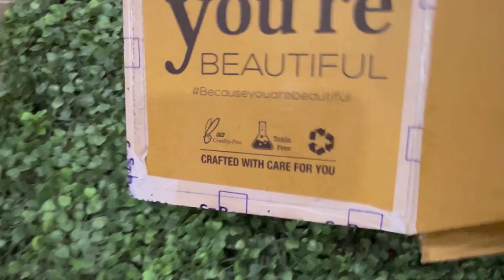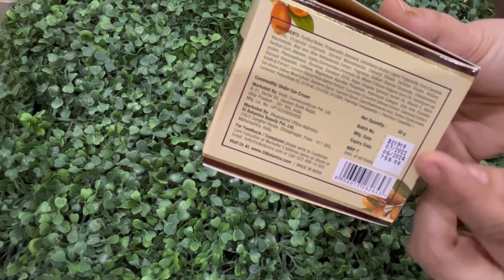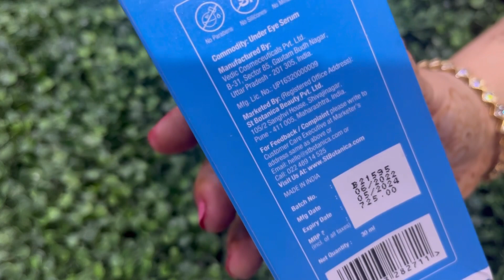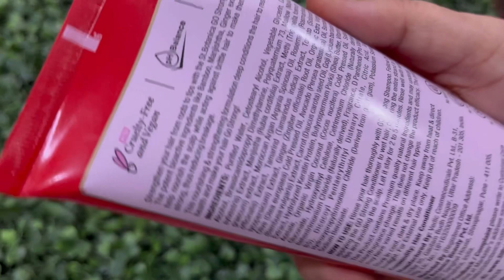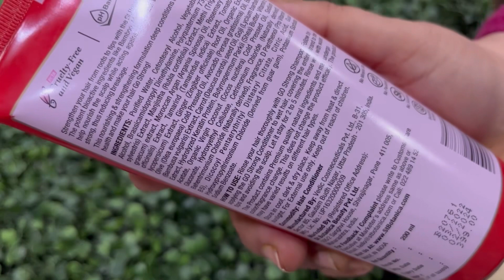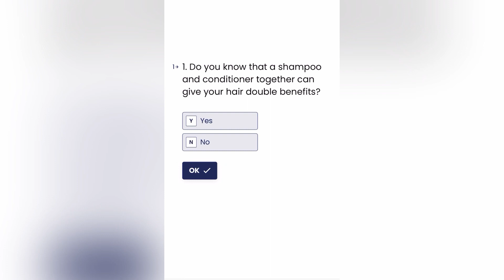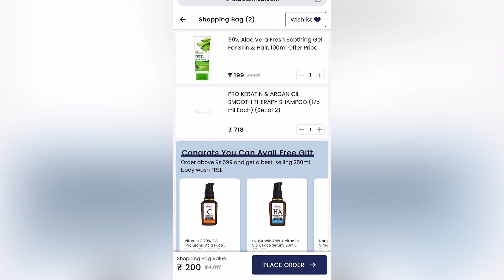St Botanica 1 Re Products/ Under Eye Cream Eye Serum Shampoo Combo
St Botanica 1 Rupee products unboxing /Review/ today offer
I share in this video ,St Botanica Moraccan Argan Oil under eye cream unboxing and quick review & Go Strong hair conditioner for hair breakage review.

To know more details info & recent offer of the products
Shampoo combo offer @ 1 rupee.

Moroccan Argan Oil Anti Wrinkle Under Eye Cream, 30g by St. Botanica is perfect for you.

Go strong conditioner Hey, I feel this GO Strong Hair Conditioner 200ml by St. Botanica is perfect for you. Try it out with this special voucher of Rs. 250

Free gifts with easy survey from The moms co St Botanica Organic harvest sirona my glamm etc

3. St Botanica moraccan argan oil night face cream free
Free sample
One rupee product offer
Free survey